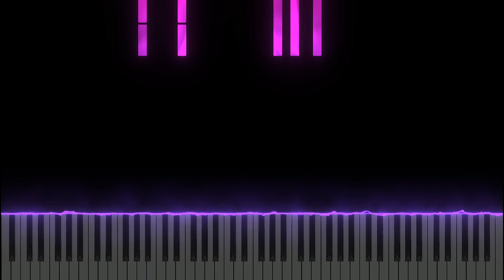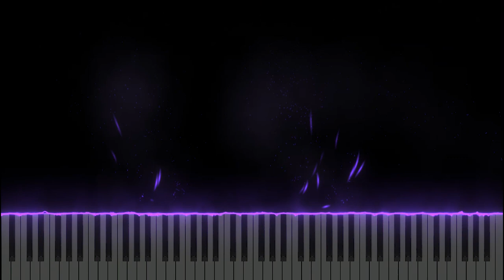I'm still standing (sing/elton john) updated piano tutorial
1.suggest a song!
4.that's it!